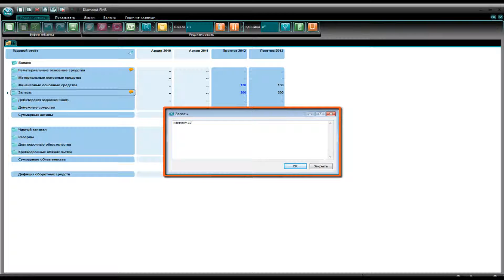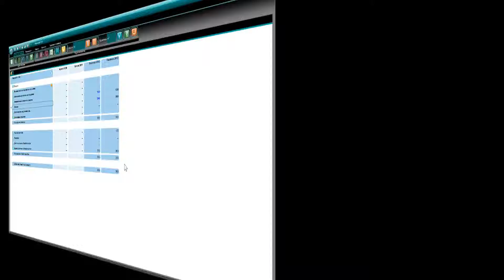28 RUS Diamond FMS - Редактировать комментарий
Это видео покажет, как добавить, редактировать, удалить комментарий в Даймонде